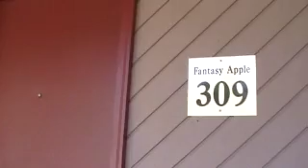Pocono Palace Resort is closing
This is a video of cove haven Pocono palace  tour of the grounds Pocono couples
Check out this tour I did several years ago. the resort is closing on may 2nd 2024